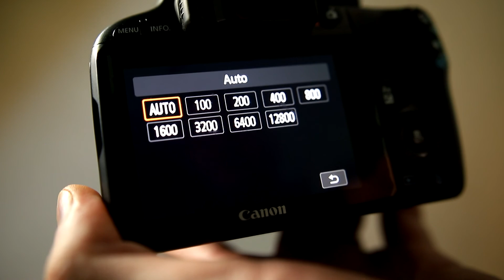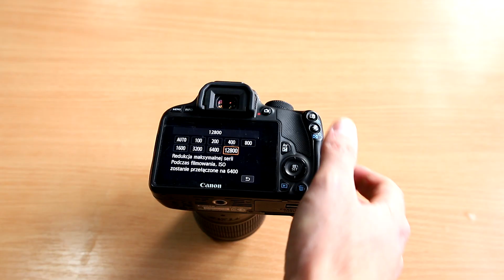ABC Fotografii - Czułość ISO